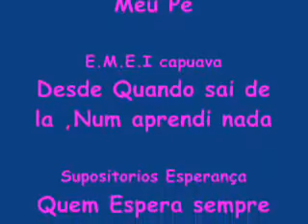Os Loucos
LoKOmELo!!

SAHUSAH!!

Sem sentido!!

ahsua!!

Relaxa E goza